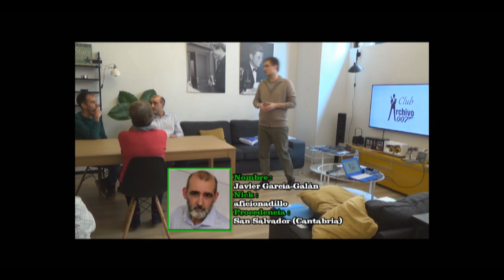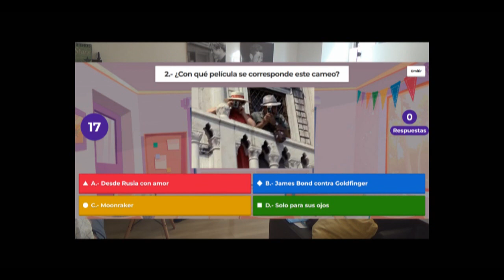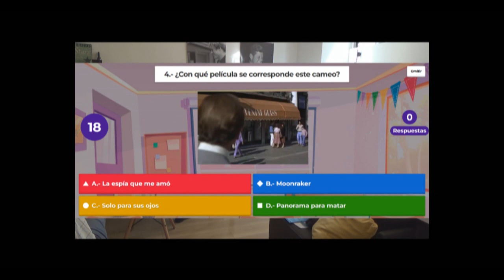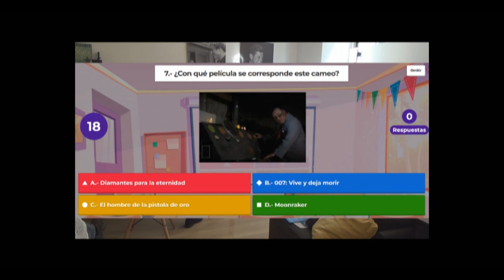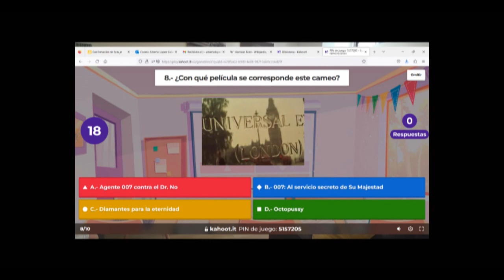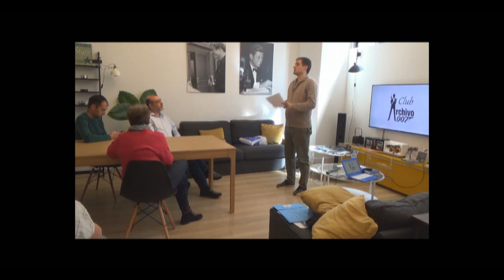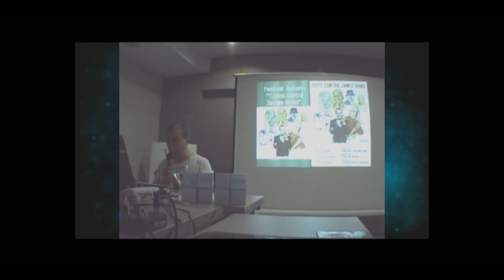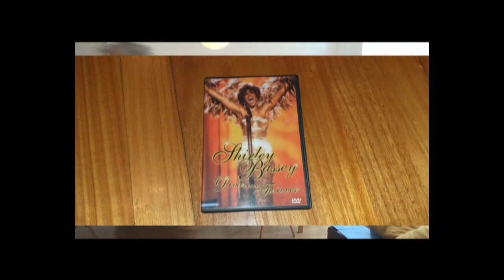XXVI Jornadas Bondianas | Concurso (4/4)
La cuarta y última prueba tuvo que ver con errores musicales. El vídeo incluye un Kahoot adicional para establecer el ranking definitivo y la entrega de premios